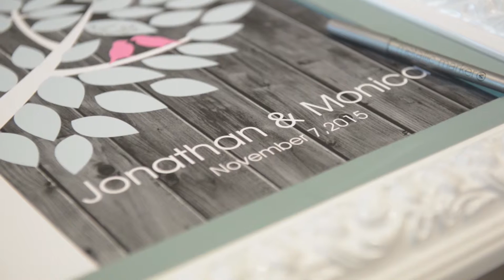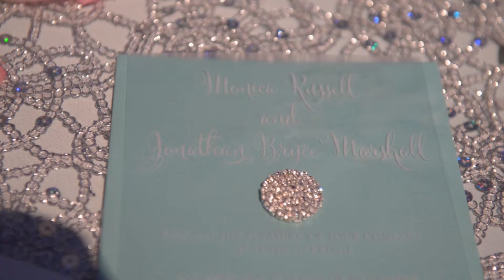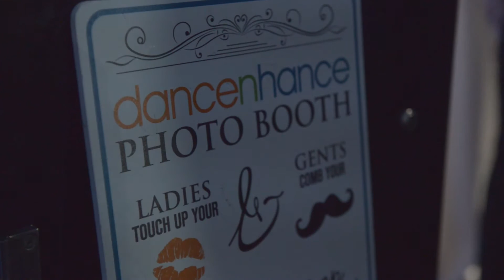Monica Movie Trailer